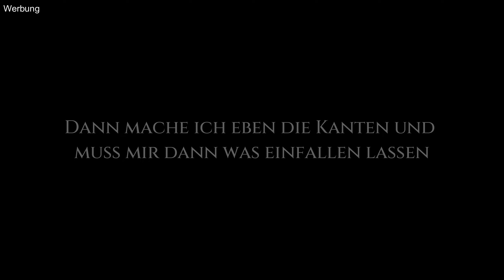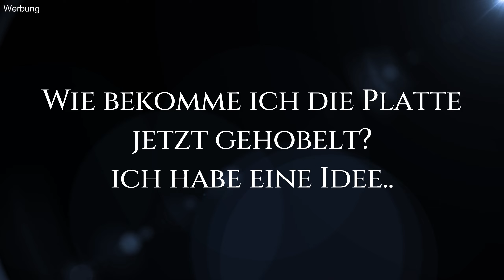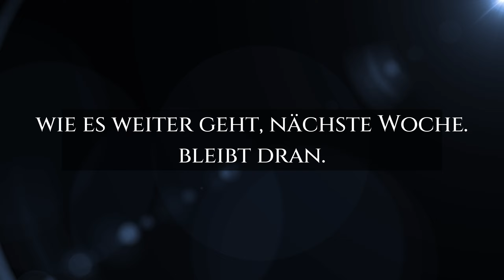Epoxy table ideas (River-Table) aus Norwegischer Ahorn - amazing woodworking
Hallo und danke das du dabei bist, wenn ich meinen ersten Epoxy-table baue.
Die ganze Werkstatt ist jetzt endlich soweit das ich diesen Tisch bauen kann.
Jedoch muss ich mir auch jetzt noch ein paar Helfer bauen um diesen Tisch umzusetzen.

Was haltet ihr von dem Projekt?

unterstützt. Jedoch sind Produkte enthalten und erkennbar.
Daher ist das Video als Werbesendung beschrieben.

Wer mich unterstützen möchte kann das gerne via Amazon Wunschliste machen.

Zukünftig gibt es regelmässig Videos von mir für euch.
Ob Ihr die Projekte nachbauen wollt ist euch überlassen.
Lasst eurer Fantasie freien lauf.

Wer mehr über den Kanal und die Werkstatt oder über das verwendete
Werkzeug Infos haben möchte kann das auf meiner Homepage gerne machen.

oder schaut mal bei Instagram oder Facebook vorbei.

Für Kontakt oder Stickerswap melde dich doch via E-Mail an